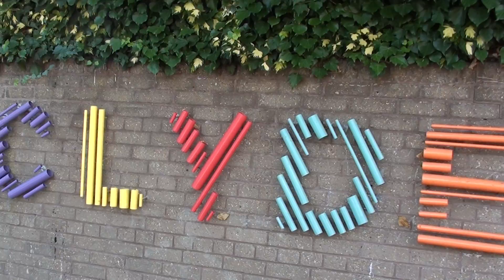Dai An di hoc